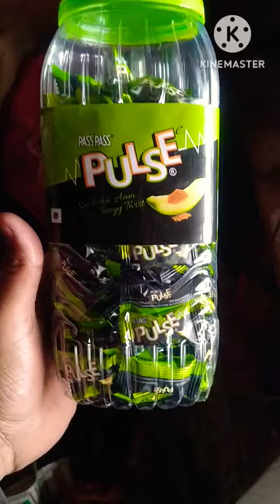pulse toffee vs pulse chocolate 🔥😱😭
pulse toffee. pulse chocolate kids cooking vlog

pulse chocolate

pulse chocolate kaise banta hai

pulse chocolate ice cream

pulse chocolate juice

pulse chocolate add

pulse chocolate recipe

pulse chocolate wholesale price

pulse chocolate price

pulse chocolate drink

pulse chocolate ganpati

pulse chocolate mojito